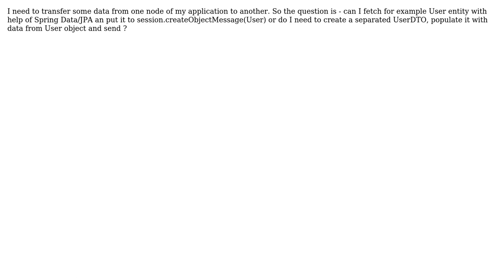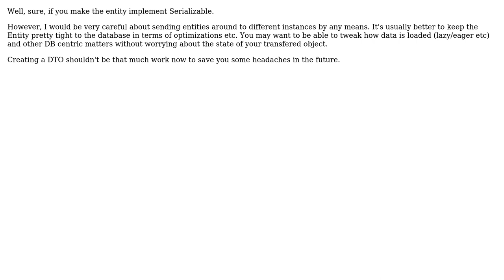Spring data JPA entities and DTO for ActiveMQ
With thanks & praise to God, and with thanks to the many people who have made this project possible! | Content (except music & images) licensed under CC BY-SA | Music | Images & others | With thanks to user Petter Nordlander user alexanoid and the Stack Exchange Network Trademarks are property of their respective owners. You are responsible for your own actions.